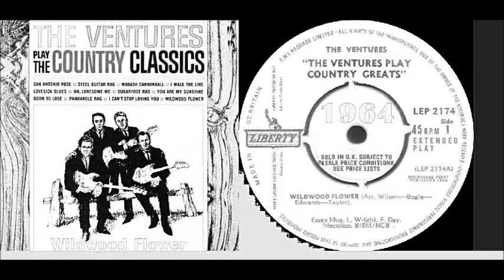The Ventures - Wildwood Flower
Song with VIDEO DESIGN & DIGITAL SOUND CORRECTION & NEW technique.